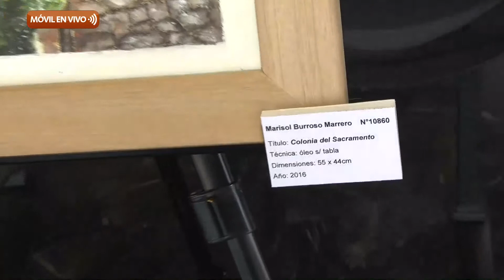LA MAÑANA DEL ONCE 21 DE AGOSTO 2018, BLOQUE 4